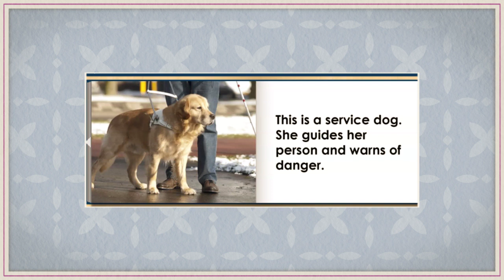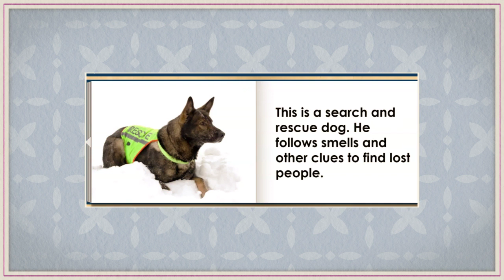Ms Casey Dogs at Work 720p